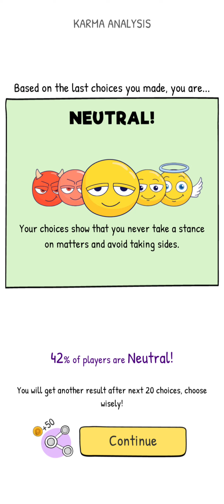This Is Another Day to judgement ||| judgment - Tricky Puzzle Episode 4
Best games
Best tricky puzzle games
Best tricky puzzle games mobile
Best andriod games
Best ios games
Best survive games
Best long video
Best games long video
Clash royale
War alliance
Age of apes
Clash royale apk mob
Clash royale
Best clash royale games
War alliance apk mob
Best tricky games
Best tricky puzzle
Best tricky mobile games
Tricky puzzle
Battle gaming
Battle games
Play Ab four
Play ab